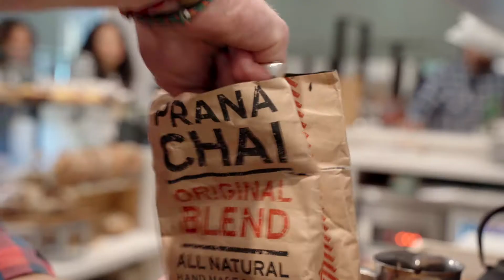Why Prana Chai? | The Hamptons, VIC, AU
Learn why our friends at The Hamptons Bakery in Melbourne, Australia choose Prana Chai for their customers!

The Hamptons Bakery is a relaxed, spacious café offering exquisite modern cuisine, with a particular focus on artisan bread and pastries.